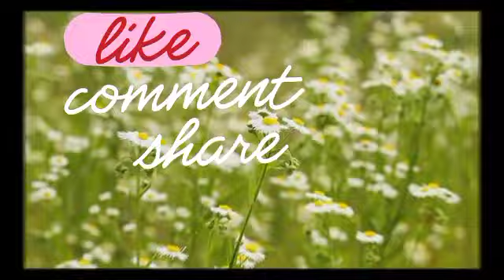NETIZEN SEBAK MELIHAT SAAT-SAAT TERAKHIR PUTERI SARAH BERGELAR ISTERI 😭‼️@ARTISVIRALTERKINI